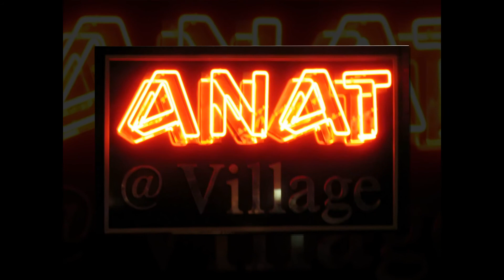Johannesburg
A slideshow about Johannesburg 2007